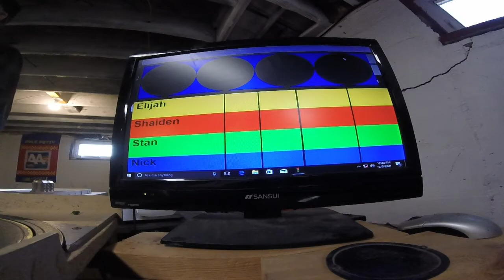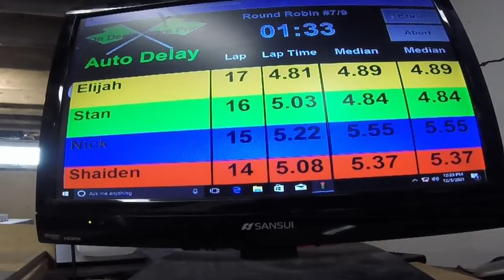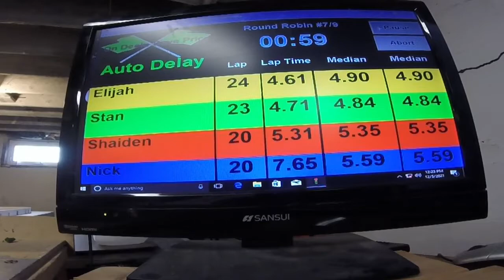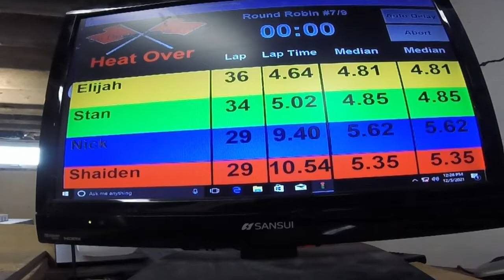Autoworld Jonny Lightning THunderJet 500 Heat #7